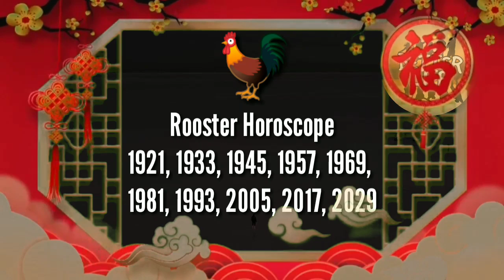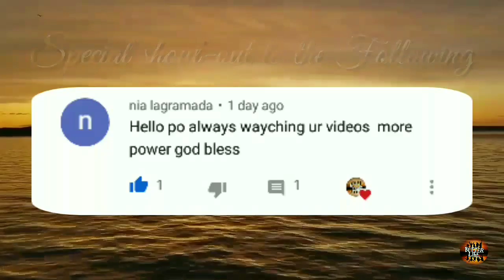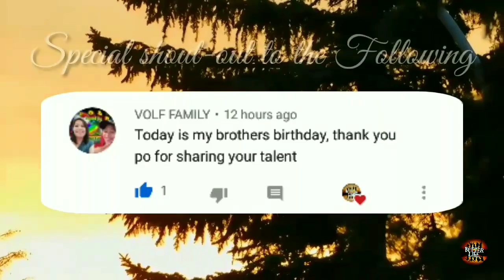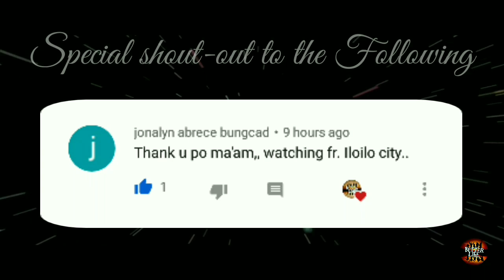Kapalaran Chinese Horoscope Ngayong Araw April 23, 2020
Tommorow's guide
horoscope ngayong araw ng April 23, 2020 KAPALARAN HOROSCOPE April 23, 2020
KAPALARAN HOROSCOPE April 23, 2020 tagalog
KAPALARAN HOROSCOPE April 23, 2020 Filipino version

kapalan Horoscope for April 23, 2020 tagalog
daily horoscope leo April 21, 2020
daily horoscope April 23, 2020 April 23, 2020
daily horoscope virgo April 23, 2020
daily horoscope libra April 23, 2020
daily horoscope today tagalog April 23,
Daily Horoscope for April 23, 2020 tagalog
daily horoscope April 23, 2020
daily horoscope tagalog April 23, 2020
daily horoscope scorpio April 23, 2020
daily horoscope leo April 23, 2020
daily horoscope 2019 April 23, 2020
daily horoscope today tagalog April 23, 2020
daily horoscope aries April 23, 2020
horoscope 2019 April 23, 2020
horoscope today, April 23, 2020
horoscope signs, April 23, 2020
horoscope April 21, 2020 tagalog April 23, 2020
horoscope tagalog, April 23, 2020
horoscope aries April 23, 2020
horoscope taurus April 23, 2020
horoscope gemini April 23, 2020
horoscope leo April 23, 2020
horoscope virgo April 23, 2020
horoscope libra April 23, 2020
horoscope scorpio April 23, 2020
horoscope sagittarius April 23, 2020
horoscope capricorn April 23, 2020
horoscope aquarius April 23, 2020
horoscope pisces April 23, 2020
horoscope April 23, 2020